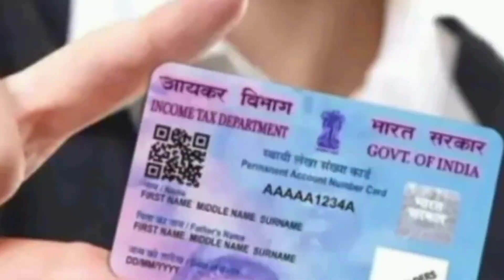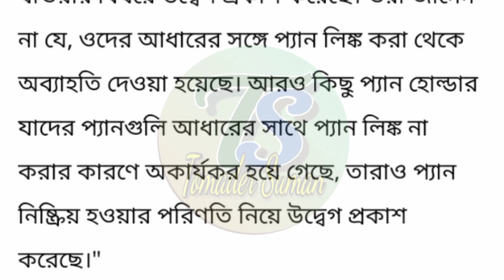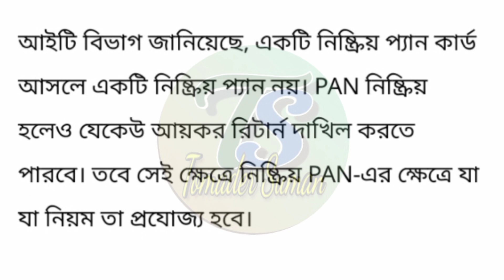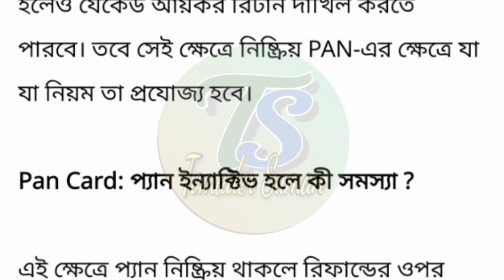ITR File Return Online | Aadhar Pan Card Link | Pan Card New Update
Pan Aadhar Card Link | Pan Aadhar Card link Online |  @TomaderSuman

Aadhar pan card link😊 | Aadhar pan card link check status |  @tomadersuman

pan card aadhar card link new update | pan card aadhar card link without rs1000 penalty | pan card

How To Link Aadhar Card With PAN Card Online | pan aadhar link bengali | Pan Aadhar link New 2023

Pan Aadhar Link Online | Pan Aadhar Link | Pan  Card Aadhar Card Link | Pan Aadhaar Link Bengali

Topics Covered
aadhar pan card link, pan card aadhar card link online, aadhar pan card new update,